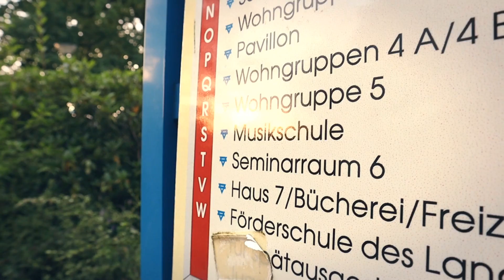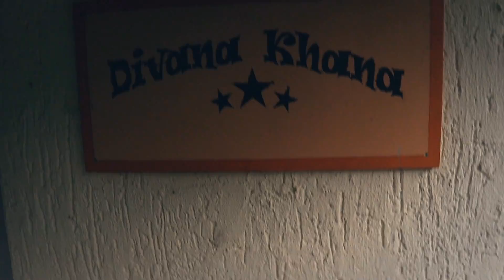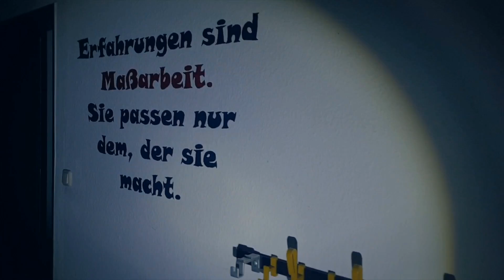ALLES ZU!? Das Jugenddorf | Lost Places #15